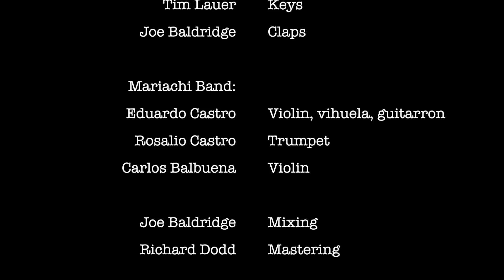Malin - Bullfight!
Bullfight!

"...when the day is all done, it's the loser who's won..."

Audio:
 David G Moore Vocals & guitars
 John Richardson Drums, claps & backing vocals
 Cory Wong Guitars
 David LaBruyere Bass
 Tim Lauer Keys
 Joe Baldridge Claps & backing vocals

Mariachi Band:
 Eduardo Castro Violin, vihuela, guitarron
 Rosalio Castro Trumpet
 Carlos Balbuena Violin

Joe Baldridge Mixing
Richard Dodd Mastering

Recorded at Drum Farm Studio, WI
Engineering by Steve Norwick and Casey Hamborg

Shot on location by Jack Paar at Drum Farm Studios, WI
Editing & Post production at BusyBoy Productions, MN